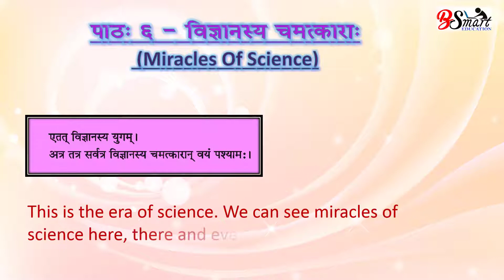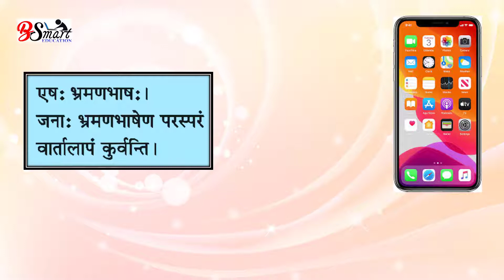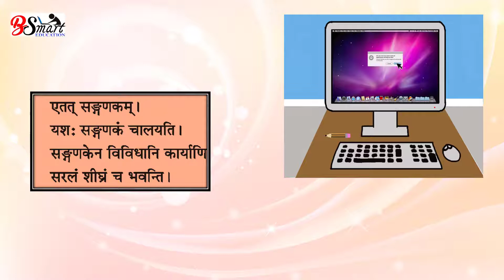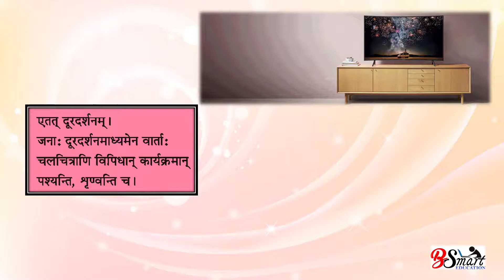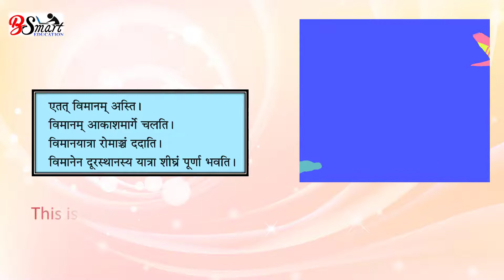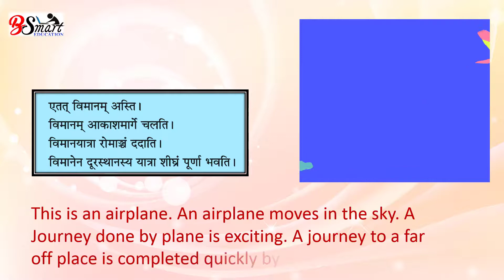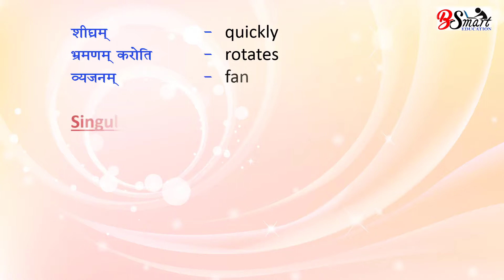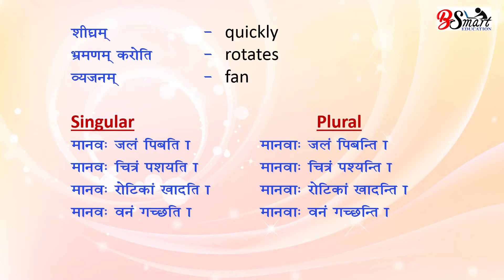7th Sanskrit lesson-6 Miracles of science 2nd Semester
This video explains the lesson in Sanskrit, English and Hindi language.